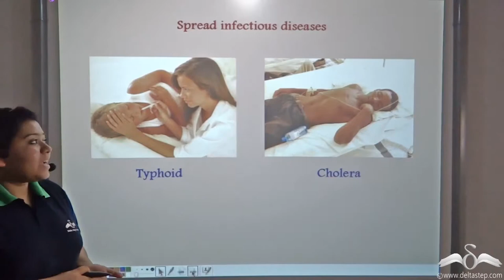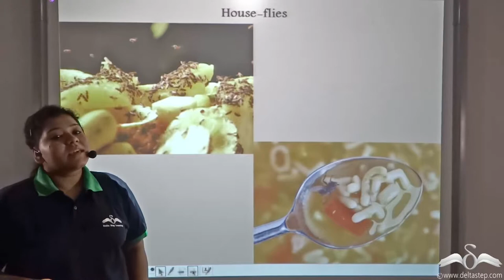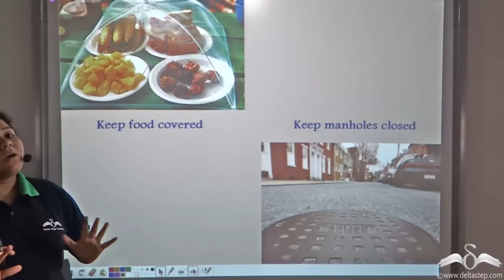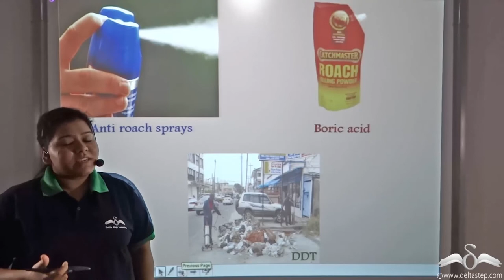Vectors : Cockroaches & Houseflies